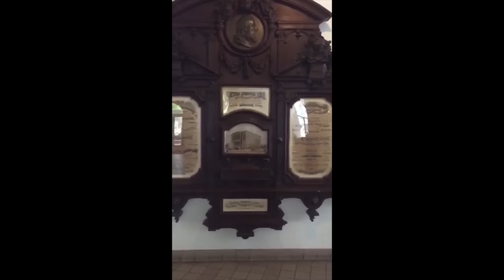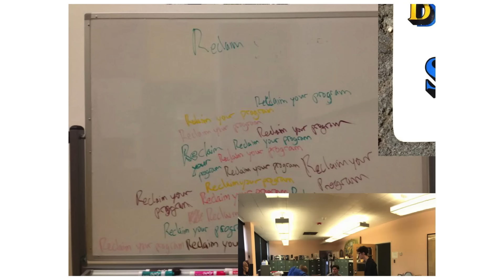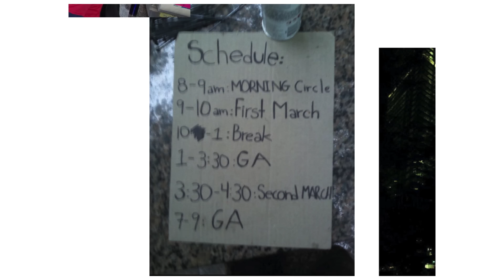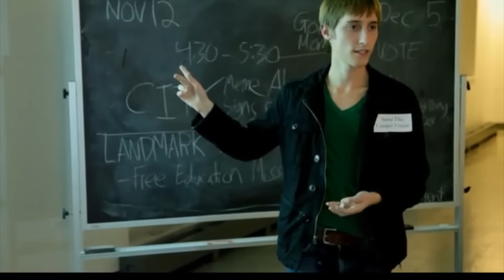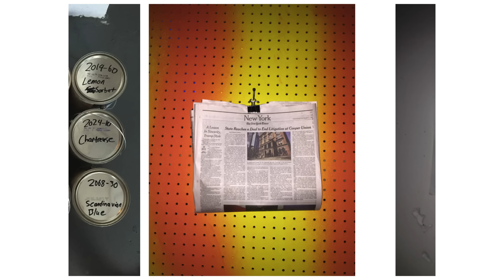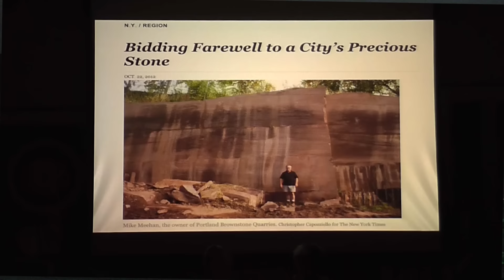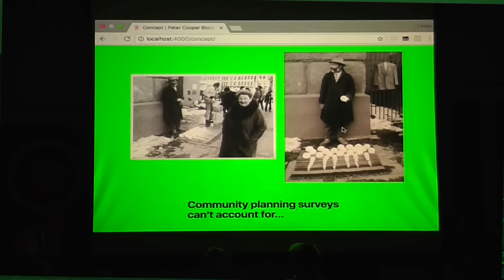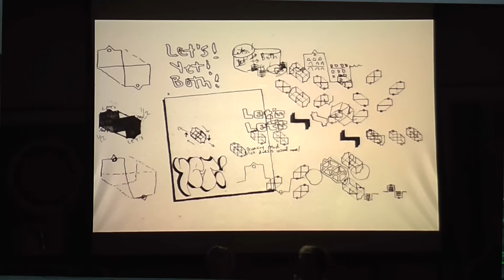Post-Democracy Paradise-Lost: Presentation by Casey Gollan and Victoria Sobel I The New School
Casey Gollan and Victoria Sobel are 2015–2017 Vera List Center Fellows whose project is part of the Vera List Center's Post Democracy cycle of programs. Continuing to address what they refer to as incisive mission-creep of cultural institutions, in this presentation, Gollan and Sobel LARP a means of building culture that is activated, distributed, and durational. Faced with the wholesale corporate restructuring of cultural institutions, the artists entertain the inevitability of the financialization of educational and cultural systems as well as the possibilities of resituating them.

Victoria Sobel and Casey Gollan's work grapples with incoherence, non-aspiration, and compromise in the face of entropic institutions, systems, and paradigms. During their fellowship, they will explore alternative models of student governance, transparency, and accountability, informed by their ongoing engagement around the controversial introduction of tuition at Cooper Union, their alma mater. With deep commitment to the possibility of reform and resistance from within educational institutions that are subject to increasing pressures to corporatize, they will enact new forms of collaboration and organizing that stretch the limits of institutional critique, calling for a shared space of "para-institutionality."

They are two of the many co-founders of Free Cooper Union, which coordinated direct actions and creative interventions framing the college's tuition crisis as part of a national debate on higher education. Free Cooper Union is featured in the nationally aired documentary “Ivory Tower” (2014), and has been covered by the New York Times, Blouin Artinfo, Hyperallergic, artnet, ARTnews, The New York Review of Books, the New Yorker, and numerous other publications. Sobel and Gollan continue this work para-institutionally, through group engagement, across constituencies, and as individuals. They recently contributed to "Class Dismissed: A Roundtable on Art School, USC, and Cooper Union" for Artforum (2015).

Location:
Thursday, September 8, 2016 at 6:30 pm to 8:00 pm
Wollman Hall, Eugene Lang College